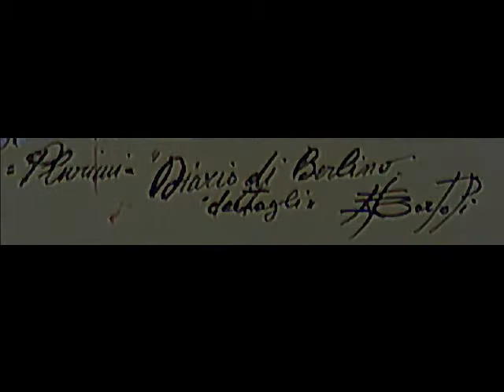Arcangelo Cicciarelli - Prove d'Apocalisse I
Prove d'Apocalisse
Valzer-Preludio

musica di Arcangelo Cicciarelli

Progetto Grafico di
Arcangelo cicciarelli

Opere Pittoriche di
Francesco Bartoli

Voci recitanti:

Antonio Masi
Iris Chiominto

Coro della Badia dei Padri passionisti di Ceccano (Fr)
Diretto da Arcangelo Cicciarelli (in Olocausto e buon natale)

Felice Cicciarelli:
voce solista in Requiem

In Buon Natale

Lucia Cicciarelli
Felice Cicciarelli
Miriam Cicciarelli
Chiara Sodani